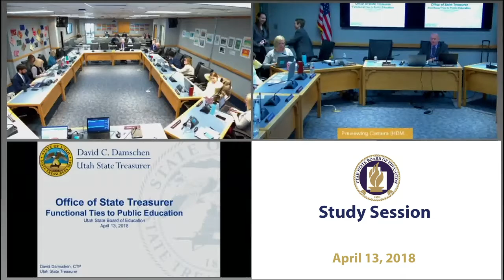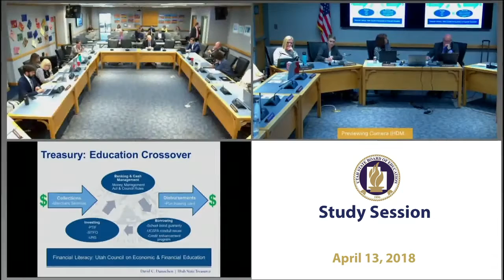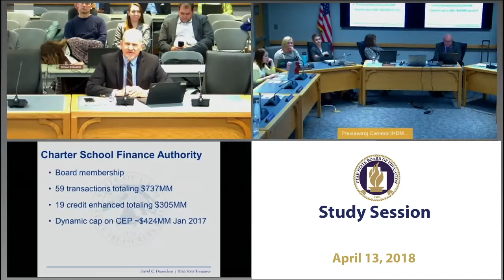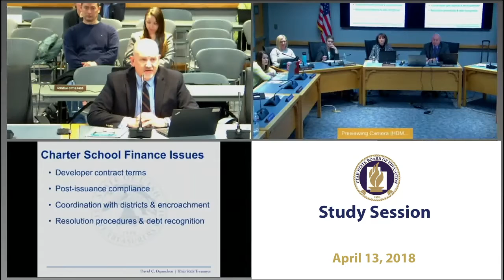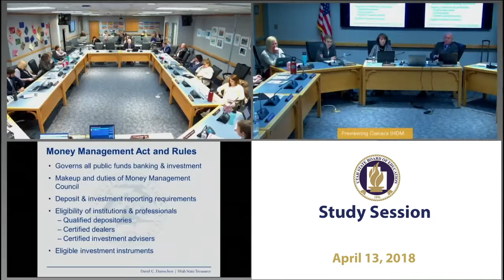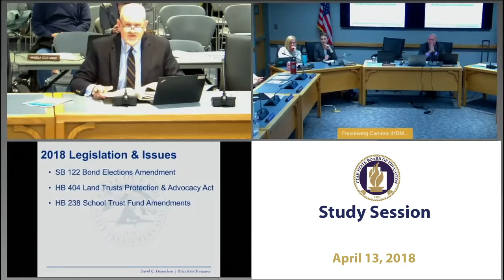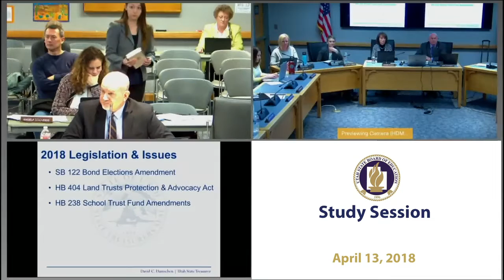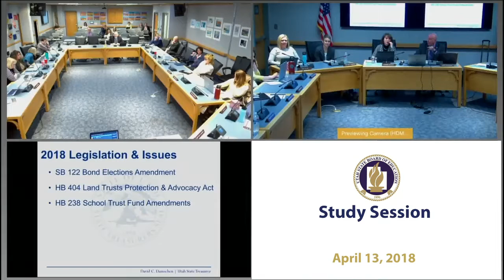Study Session 4-13-18